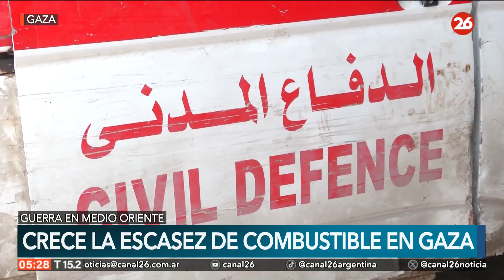MEDIO ORIENTE | Crece la escasez de combustible en Gaza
👉 Los habitantes de la asediada Franja de Gaza se han visto obligados a quemar plásticos para producir combustible, que se necesita con urgencia para trasladar la ayuda humanitaria, en medio de una grave escasez del mismo.